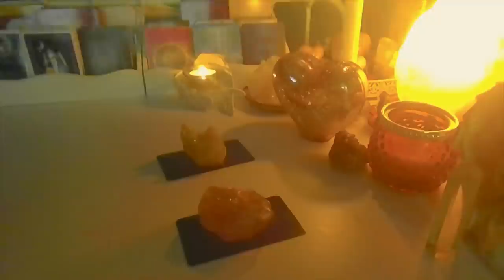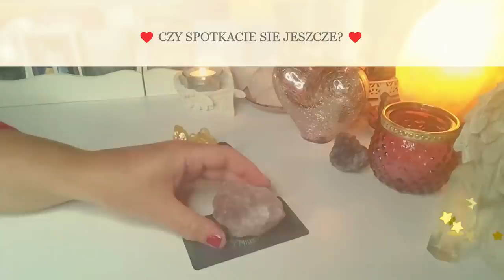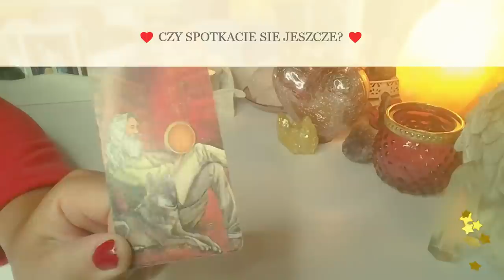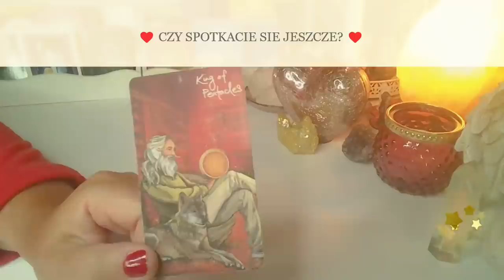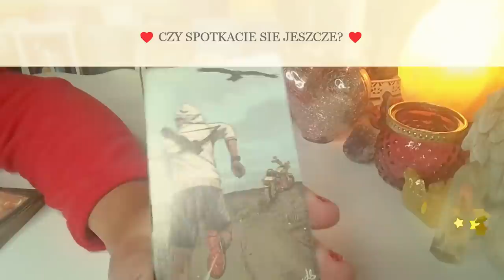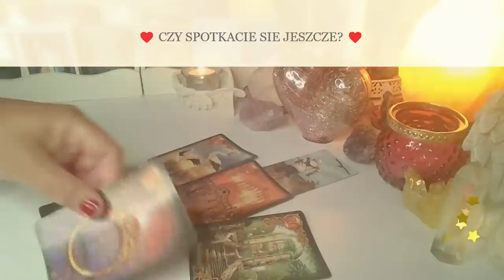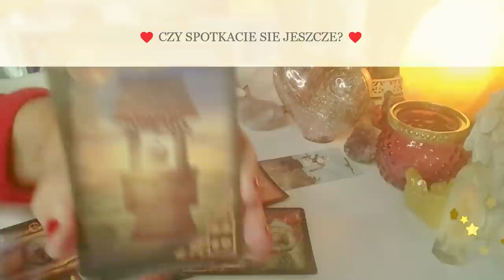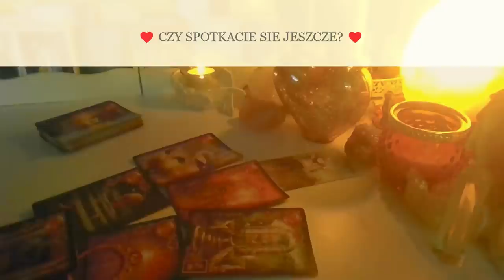Orakel ❤️ CZY SPOTKACIE SIE JESZCZE?❤️3 Karty TAROTA +5 Kart LENORMANDA❤️wrozby